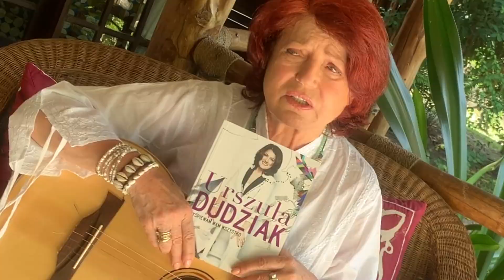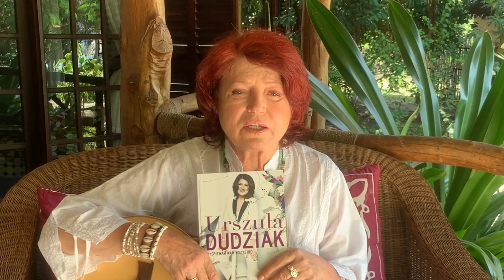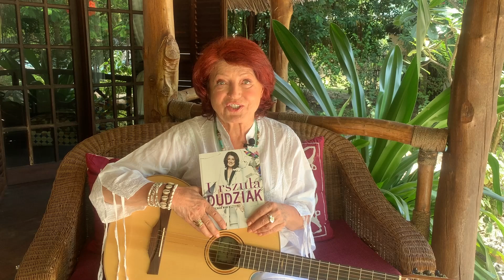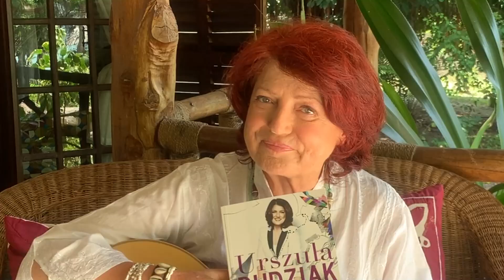Poczytam Wam troszeczkę, niekoniecznie do snu.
"WYŚPIEWAM WAM WSZYSTKO" to moja ukochana płyta, którą nagrałam - Haloooo!

To moja pierwsza książka, którą sama napisałam.
Nie rozstaję się z moim notatnikiem i dzięki temu mam sporo materiały na kolejne ;)

Stwierdziłam, że zrobię taki cykl / podrozdział w moim sezonie wspomnień "Prosto z Raju".
Zapraszam serdecznie do oglądania, komentowania, laskowania.

Serdeczności, Wasza U.

Produkcja: Barbara Budniok
(KAYAX, Manadzer Urszuli Dudziak)